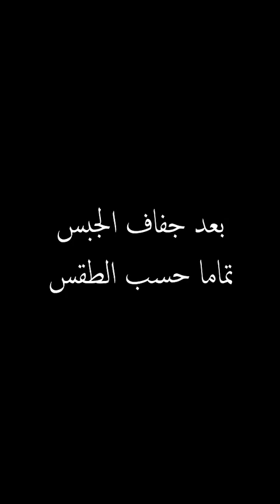الرسم البارز كما يجب ان يكون | الجزء الاول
تم تصوير الفيديو على جزئين حتى يستفاد كل الناس
اذا كان لديك سؤال او استفسار اكتب في خانة التعليقات وسيتم الرد عليك في اسرع وقت ممكن
سنتعلم في هذا الفيديو طريقة الرسم البارز وكيفية تشكيل المعجون البارز على الحائط من البداية للنهاية

بالتوفيق